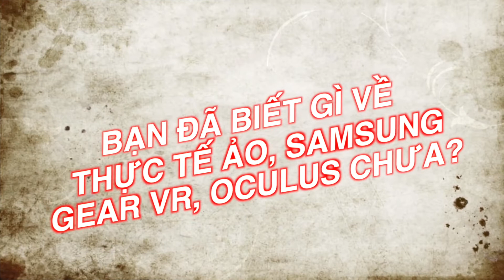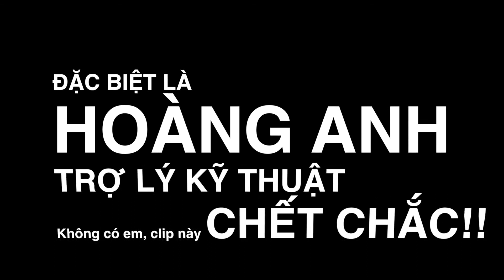Trải nghiệm Samsung Gear VR | Kính thực tế ảo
Trải nghiệm Samsung Gear VR cùng với "Dưa leo và đồng bọn"